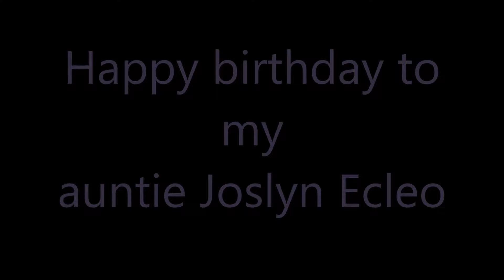Happy Birthday to my auntie Joslyn Ecleo